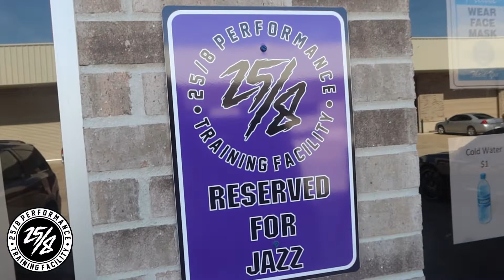Rico World| 25/8 Performance putting RICO to work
Rico takes a trip to 25/8 performance to get that work. Invest in yourself, Invest in your health, Health is Wealth! Thanks to Jazz Parker and 25/8 Performance @ 21925 Franz Rd STE #303 Katy, Texas